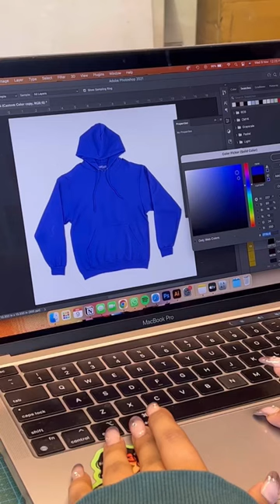Fly air 656 ✈️ Hoodie design | photoshop 💻